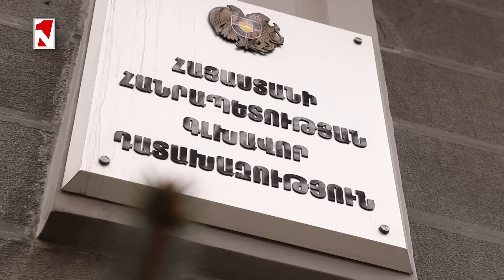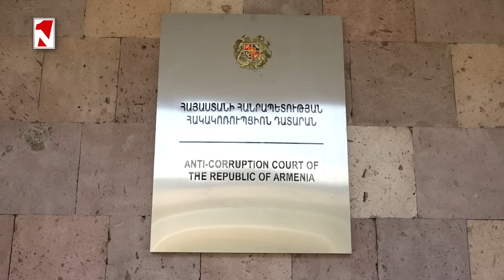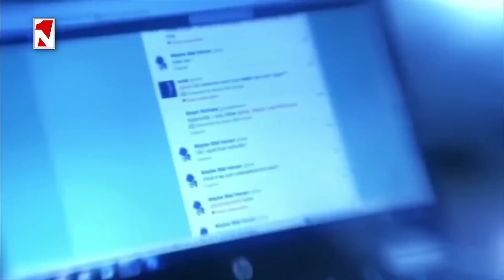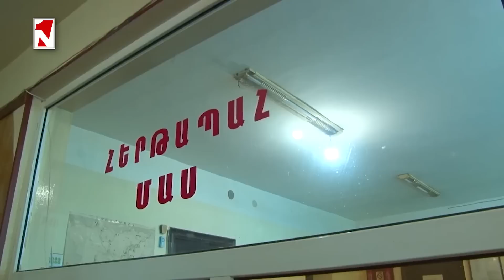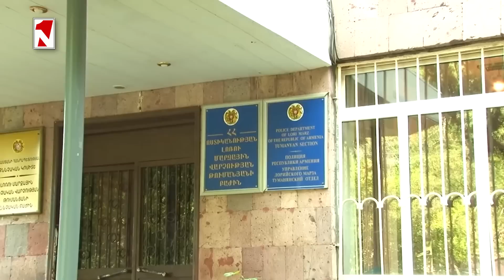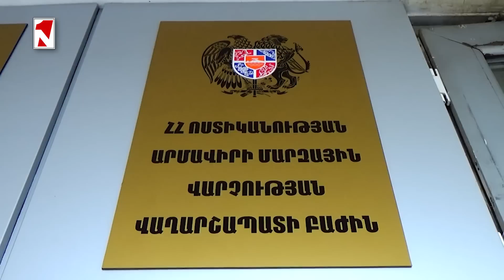Սեյրան Օհանյանի ու ևս 12 անձի վերաբերյալ քր. վարույթի նախաքննությունն ավարտվել է